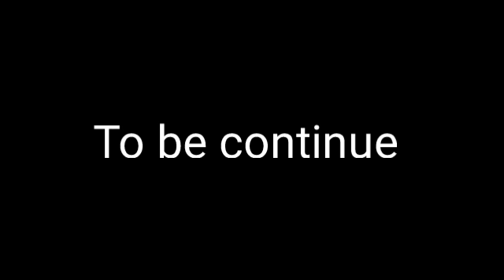Minecraft survival finding village (part 1)